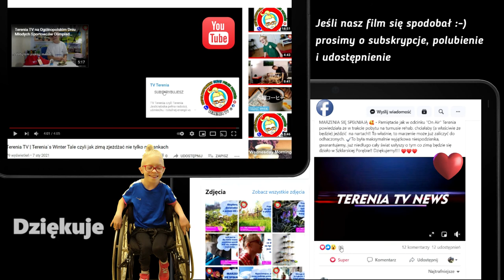Terenia TV | NEWS | Wiadomości | nowy rower | DRAISIN BIKE | jazda próbna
Terenia TV NEWS!!! Marzenia się spełniają 🥰 ale tym razem tylko dzięki Wszystkim Tym którzy wsparli Terenię za pomocą zrzutki ♥ udało się nam zakupić większy, specjalistyczny rower dla osób niepełnosprawnych! 🤩 ...a udało ponieważ tych modeli już nie produkują, jest ich zaledwie kilka w całej Polsce, a ten już u nas, 😍cieszymy się niezmiernie ponieważ, mimo tego iż jest to rower używany, to jest w bardzo dobrym stanie i jeszcze bardzo długo posłuży Tereni, BARDZO SERDECZNIE DZIĘKUJEMY